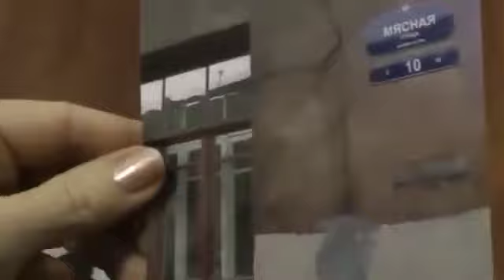Пресс-конференция о ситуации в сфере законности Санкт-Петербурга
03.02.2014 г. состоялась пресс-конференция "О ситуации в сфере законности Санкт-Петербурга", на которую демонстративно не явились официально приглашенные должностные лица, причастные к наступившему кризису.

Неявка приглашенных на пресс-конференцию.

Это позор.

Если нечего сказать открыто обществу и гражданам, то с властью в городе на Неве что-то не так.

1. Не явился на пресс-конференцию главный федеральный инспектор по Санкт-Петербургу аппарата Полномочного представителя Президента в СЗФО Миненко Виктор Александрович.

2. Не явился на пресс-конференцию глава Адмиралтейского района Санкт-Петербурга Мясников Игорь Геннадьевич.

3. Не явился на пресс-конференцию губернатор Санкт-Петербурга Полтавченко Георгий Сергеевич.

4. Не явился на пресс-конференцию председатель Жилищного комитета Санкт-Петербурга Шиян Валерий Васильевич.

5. Не явился на пресс-конференцию чиновник Администрации Санкт-Петербурга Янченков Виктор Александрович

6. Не явился на пресс-конференцию и.о. руководителя Главного следственного управления по Санкт-Петербургу Следственного комитета России Клаус Александр Владимирович

7. Не явился на пресс-конференцию прокурор Санкт-Петербурга Литвиненко Сергей Иванович

8. Не явился на пресс-конференцию генеральный директор ООО "Жилкомсервис № 1 Адмиралтейского района" Бутенко Юрий Петрович, многократно судимый уголовник.